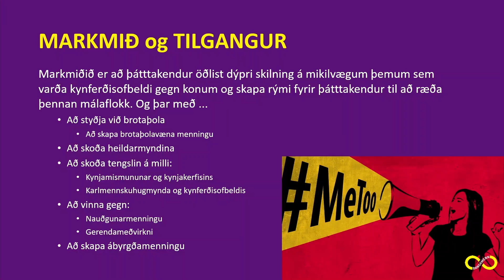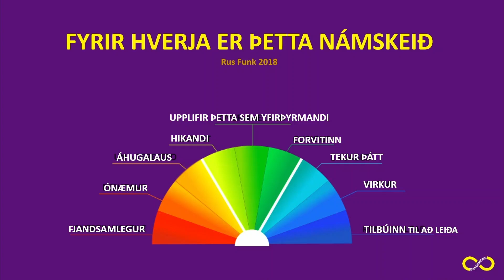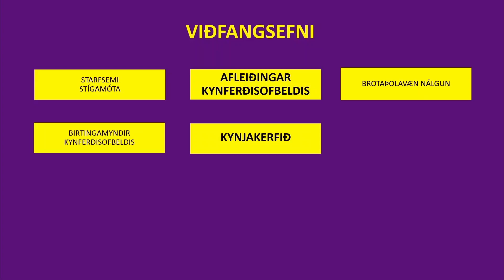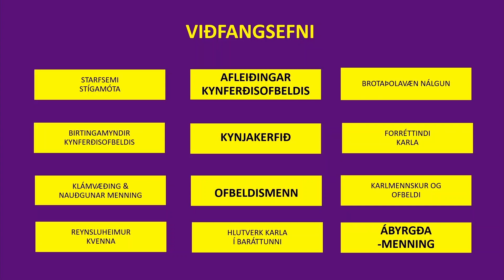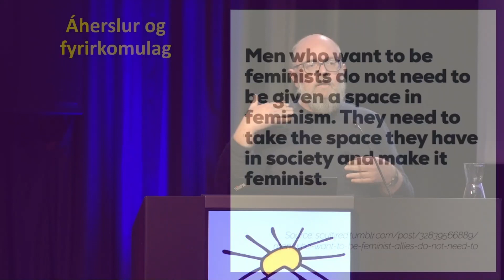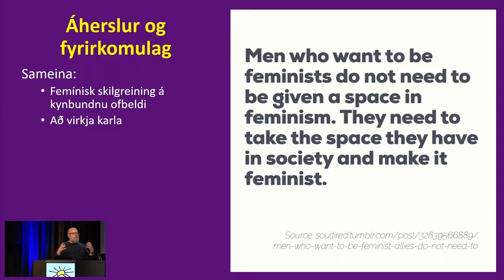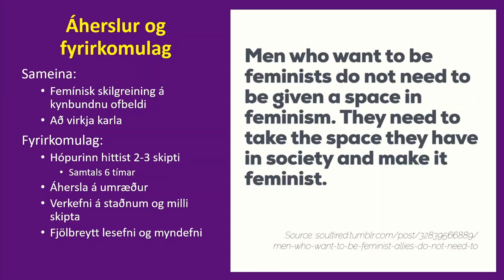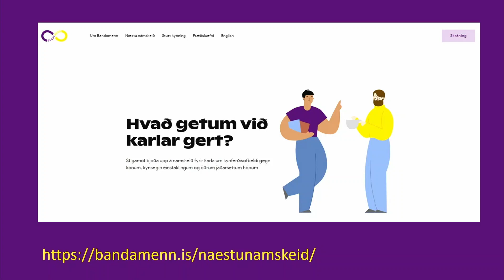Hjálmar Gunnar Sigmarsson: Bandamenn í baráttunni gegn ofbeldi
Hjálmar Gunnar Sigmarsson, ráðgjafi á Stígamótum. Erindi flutt á ráðstefnu Stígamóta Ofbeldismenn á Íslandi, 12. október 2023.